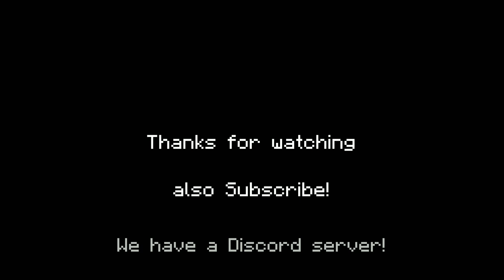So apparently the Shield Physics in Forts is broken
what

Game is Forts

Quick Explanation